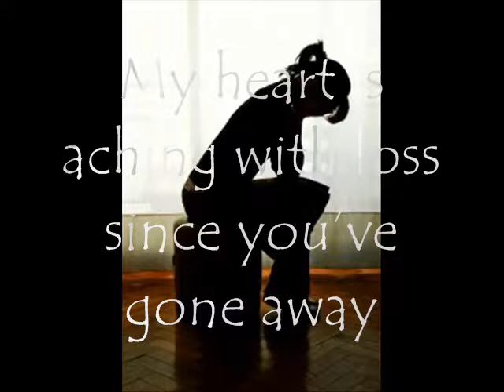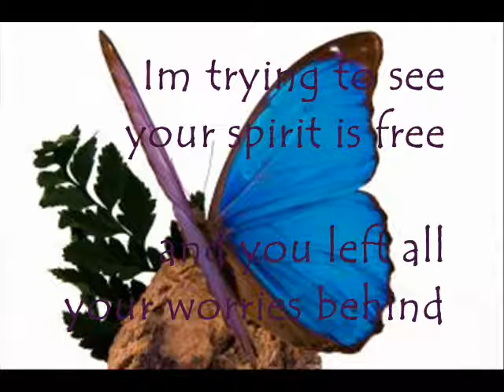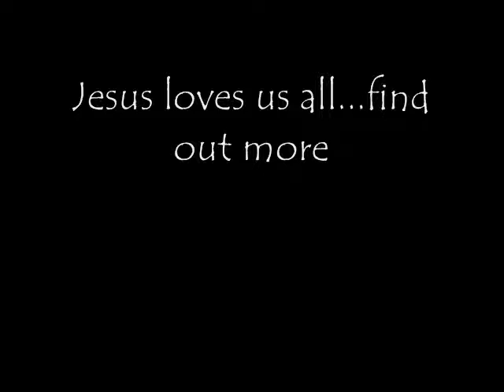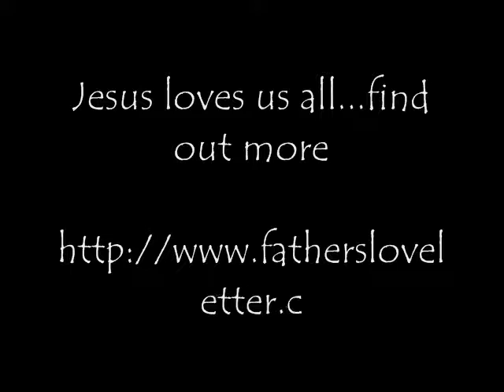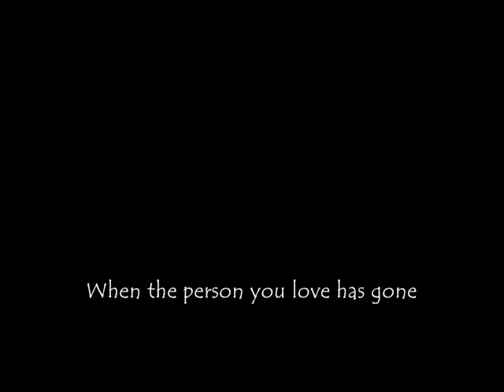jade goody tribute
To those who loved Jade Goody.
The hardest thing is saying goodbye